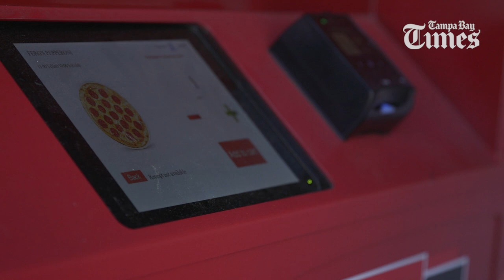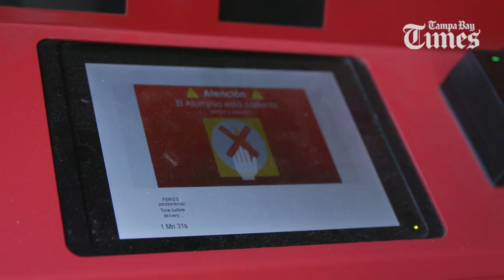There's a new pizza ATM downtown St. Petersburg. We tried it.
The new PizzaATM is on Central Avenue at Ferg's Sports Bar. At $10 a pie, the machine dispenses cheese and pepperoni pizzas within minutes, 24 hours a day. The pizzas are made in Ferg's kitchen and stored in coolers inside the machine until someone order it.